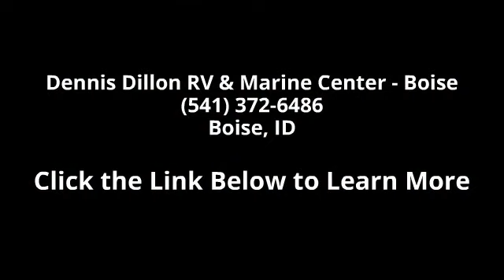2016 Winnebago Minnie 2401RG - Dennis Dillon RV & Marine...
TL